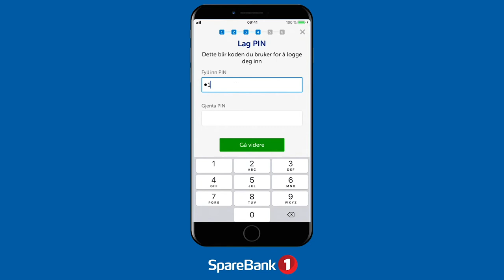SpareBank 1 SMN - Logg inn med fingeravtrykket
Så enkelt logger du inn i mobilbanken med fingeravtrykket! Les mer om mobilbank på